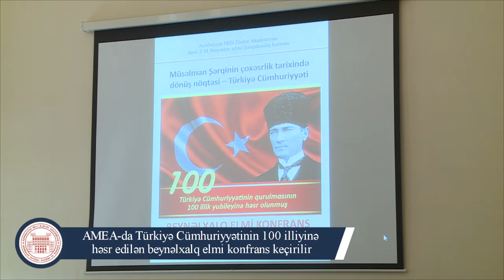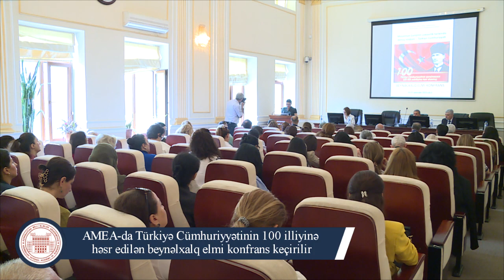AMEA-da Türkiyə Cümhuriyyətinin 100 illiyinə həsr edilən beynəlxalq elmi konfrans keçirilir